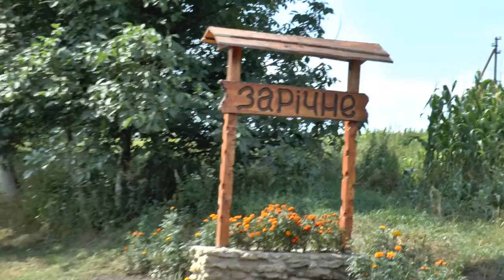2 6 avgusta2016